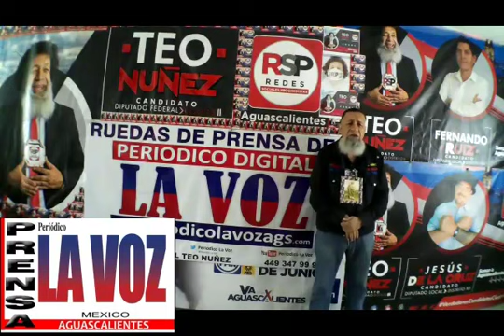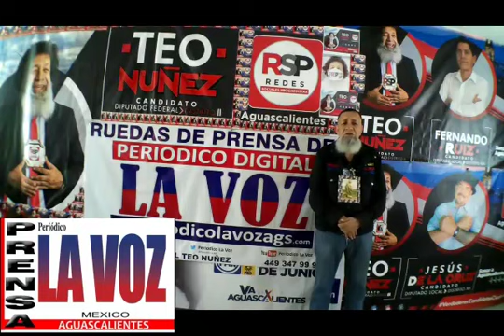SALÓN DE BAILE (EL PATIO) (RAYMUNDO Y SUS TECLADOS) CALLE (JESÚS F CONTRERAS 121) COL-SAN MARCOS-OK.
SALON DE BAILE EL PATIO RAYMUNDO Y SUS TECLADOS CALLE JESUS F CONTRERAS 121 COL SAN MARCOS